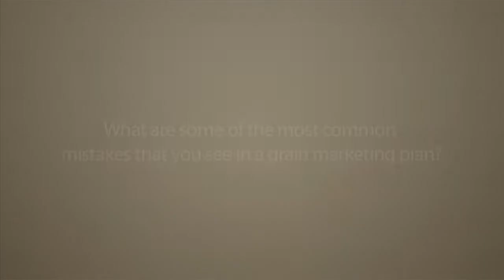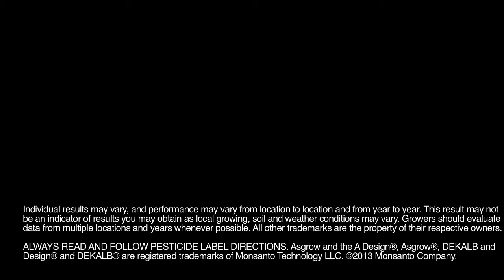Ed Usset Discusses Some Common Mistakes He Sees in a Farm Grain-Marketing Plan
University of Minnesota Grain Marketing Specialist Ed Usset explains some of the most common mistakes that he sees in a farming operation's grain-marketing plan.